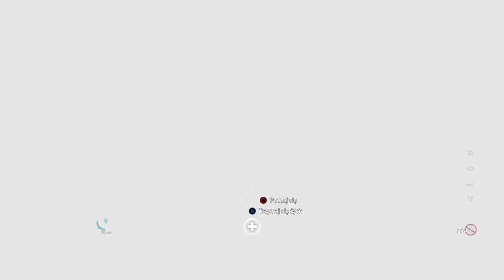Far cry 5 Vietnam DLC 02 (Poland)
XD